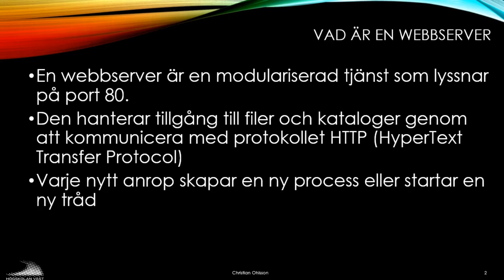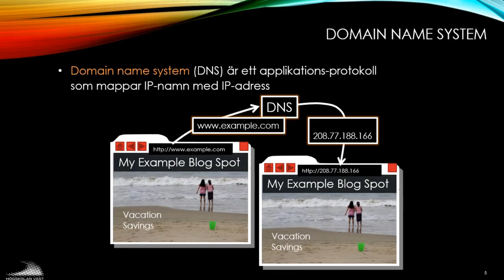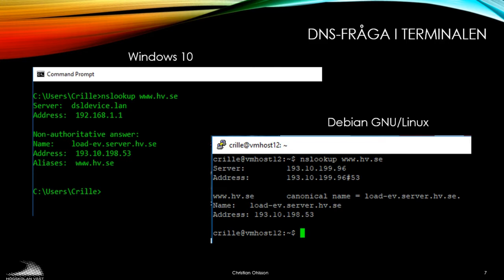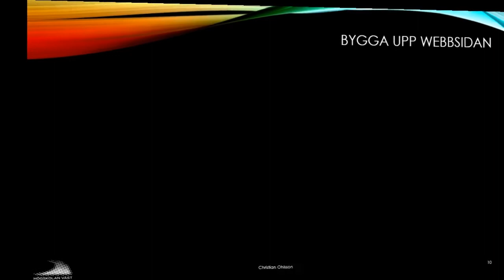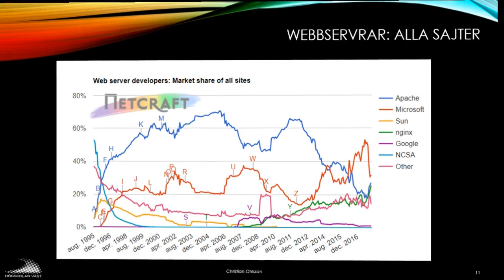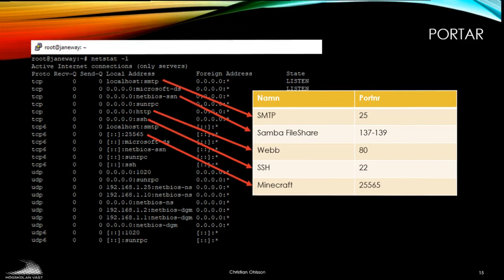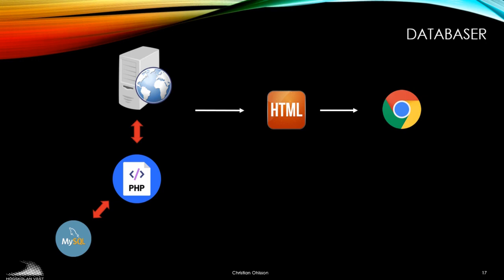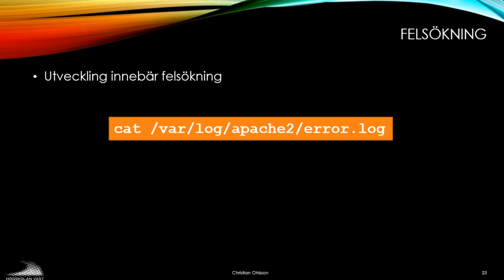Webbservrar och Internet